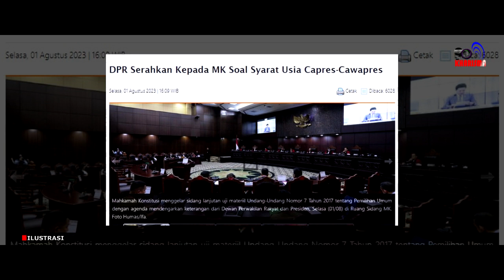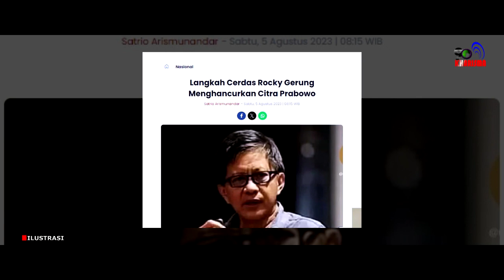Langkah Cerdas Rocky Gerung Menghancurkan Citra Prabowo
Kata kata penghinaan Rocky Gerung terhadap Jokowi membuat pendukung Jokowi murka semurka-murkanya. Seantero Nusantara mengecam filsuf maha pintar Rocky Gerung.

Pendukung Jokowi tersadar bahwa masih ada musuh dalam selimut, konsolidasi 2019 terbangun kembali serentak se-Indonesia. Nasi sudah jadi bubur. Pendukung Jokowi mulai sadar, hanya Ganjar Pranowo satu satunya yang bisa dipercaya